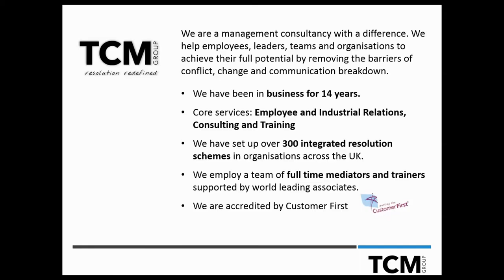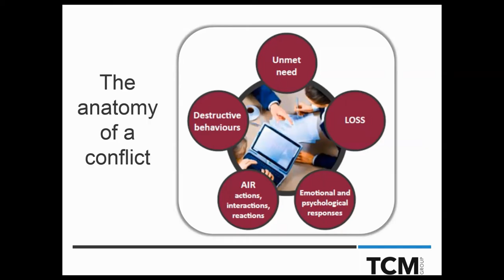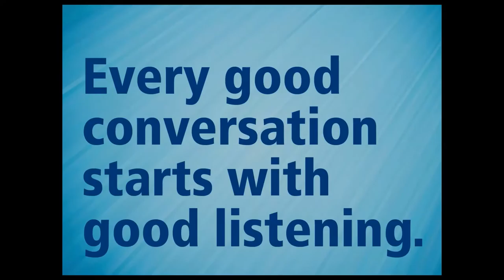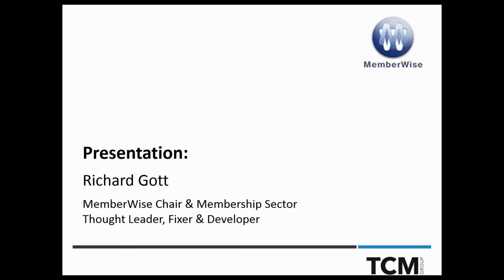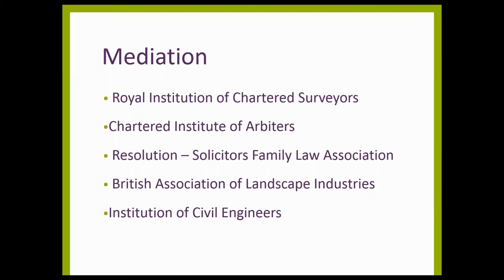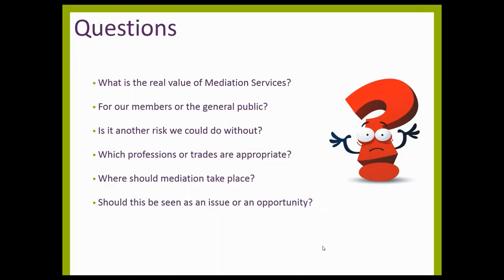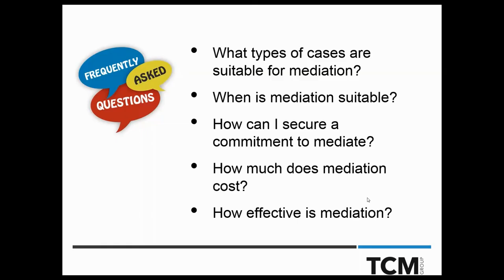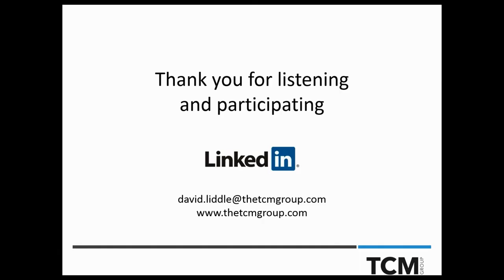Professional associations and trade bodies - Resolving disputes and complaints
A practical guide for professional associations and trade bodies.

This webinar explores the role of Alternative Dispute Resolution (ADR) and how it can be used to resolve workplace, consumer, and board-level disputes. In particular, it focuses on the benefits of mediation and arbitration.

During this interactive and lively webinar, David Liddle, President-Professional Mediators’ Association, and Richard Gott, Membership Sector Thought Leader and Chair at Memberwise,  draw on their experience of working with employers, professional associations and trade bodies to provide proven tools and tips to prevent and resolve workplace disputes and consumer complaints.